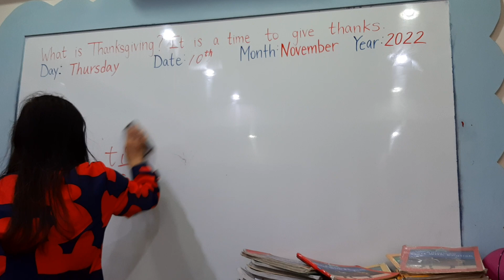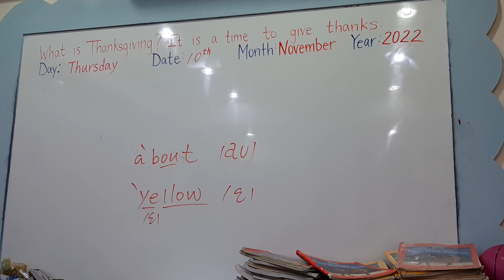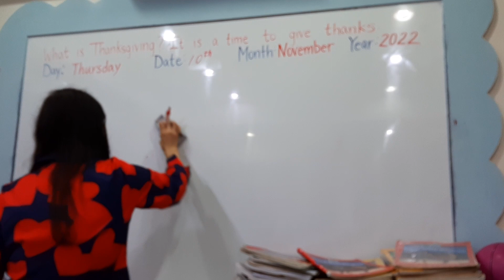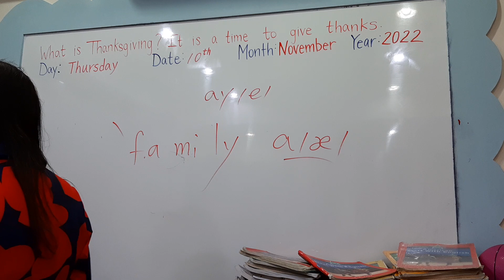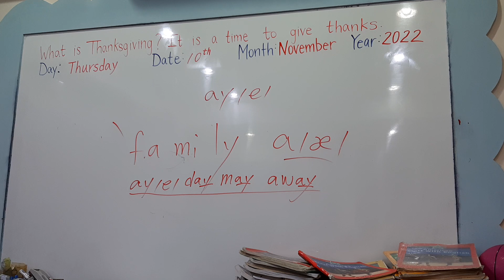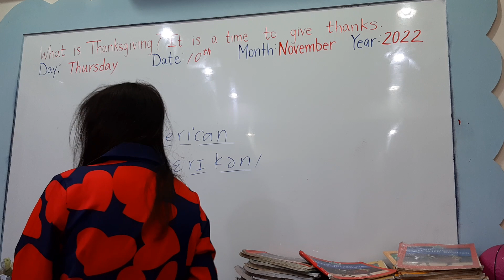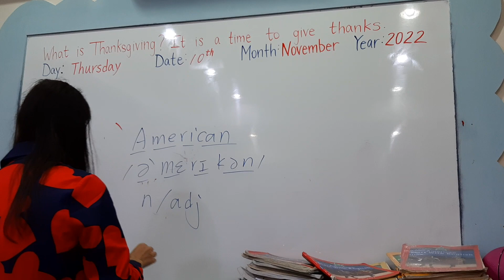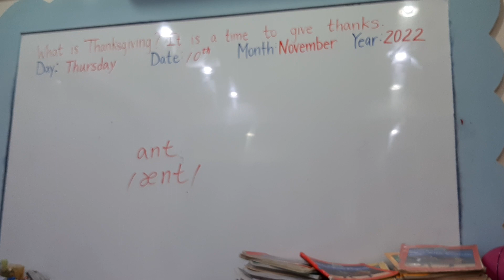1110 Gorilla make-up lesson 3